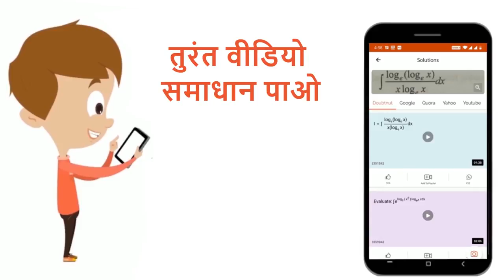धातुएँ प्रतिक्रिया करती हैं | 10 | Metals and Non Metals | CHEMISTRY | LECTURE NOTES CREATED QUE...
धातुएँ प्रतिक्रिया करती हैं
Class: 10
Subject: CHEMISTRY
Chapter: Metals and Non Metals
Board:INTERNAL

👉 Have Any Query? Ask Us.